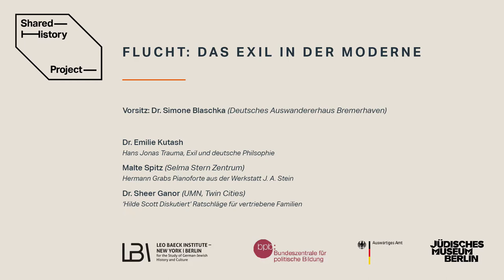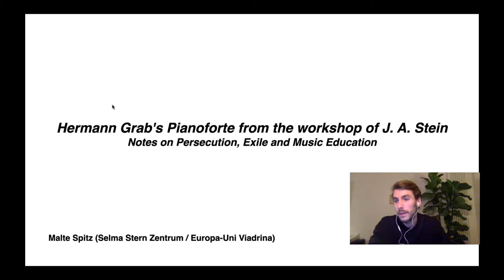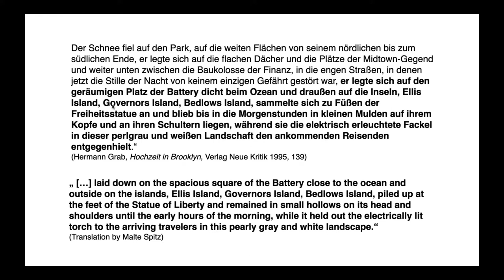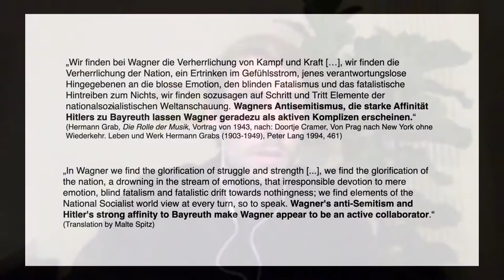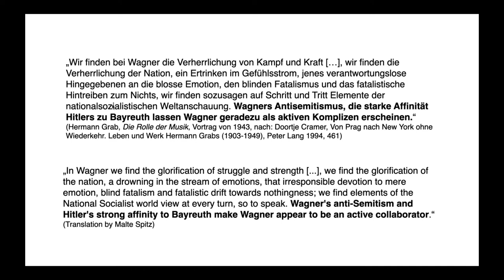SHP Panel 5 — Flucht: Das Exil in der Moderne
Chair: Dr. Simone Blaschka (Deutsches Auswandererhaus Bremerhaven)
Dr. Emilie Kutash: Hans Jonas Trauma, Exil und deutsche Philsophie
Malte Spitz (Selma Stern Zentrum): Hermann Grabs Pianoforte aus der Werkstatt J. A. Stein
Dr. Sheer Ganor (University of Minnesota, Twin Cities): „Hilde Scott Diskutiert“: Ratschläge für vertriebene Familien